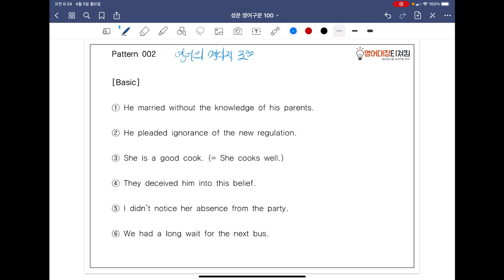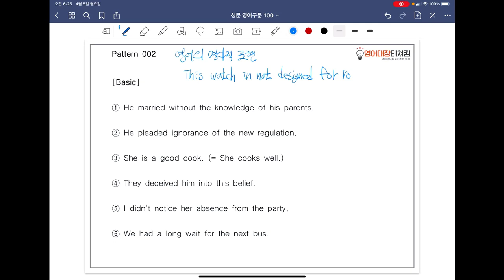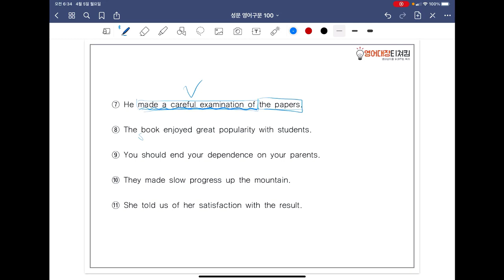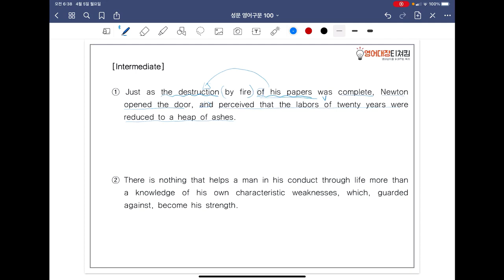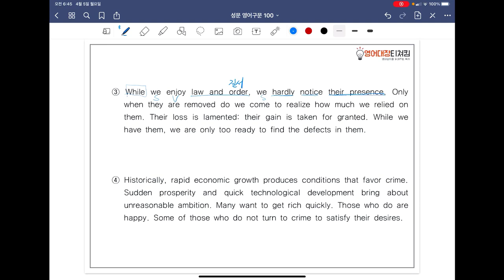[ SUNGMOON PUBLISHING ] - 「VIDEO LESSONS」: 영어구문 𝟙𝟘𝟘 / 2